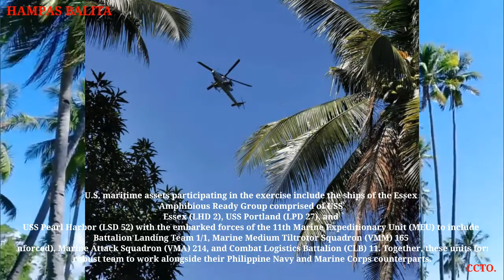Pilipinas at U.S nagsagawa ng malawakang joint Military exercise, MAREX 2022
Afp modernization program 2022
Afp modernization update
Acquisition Project update
Hampas balita
Philippine Army
Philippine Navy
Philippine Air Force
Philippine Marines
Philippine Scout Ranger
Philippine Coast Guard
Shore based anti-ship missile system
Brahmos supersonic missile update
Brahmos missile philippines update 2022
Corvettes aquisation project 2022
Submarine Acquisition project Philippine
T129 atak helicopter Philippines
T129 atak helicopter update
Mrf acquisition project update
Submarine acquisition project update
West philippine sea
Special forces
Philippines
Military update
Military power 2022
Hell march philippines
Hell march 2022
Ascod light tanks update
Jaas grifen update
Mrf
Sabrah ascod 2022
Blackhawk helicopter philippines
Fast attack craft philippine navy 2022
Max defense philippines
Jose rizal frigates
Update philippines
India aerospace
Hyundai industries
South korea
India
Japan
China
Malaysia
Vietnam
Taiwan
Indonesia
Sabah

Credits:to the owner of picture,videos and my upload videos.

Sources-Max defense Philippines,Inquirer,Philippine News Agency,Philippine Coast Guard